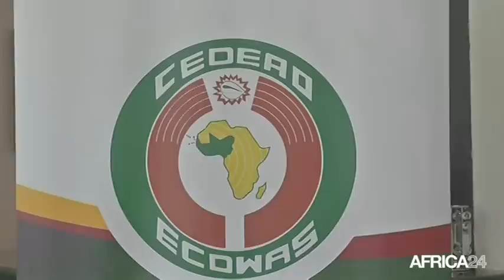Côte d'ivoire, Déploiement des observateurs de la CEDEAO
Politique, CÔTE D'IVOIRE: Les Observateurs de la CEDEAO se déploient sur le terrain